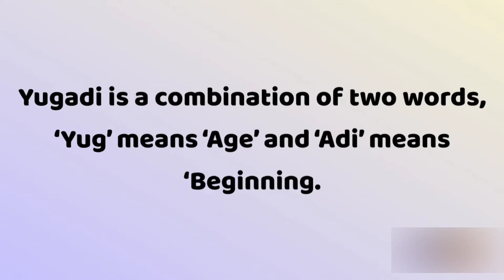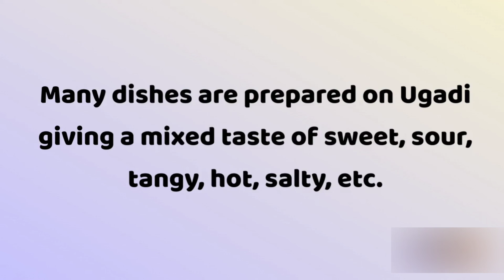Ugadi essay writing in English | 10 lines on your Ugadi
in this video I explain about 10 lines on Ugadi festival 2022, essay on Ugadi